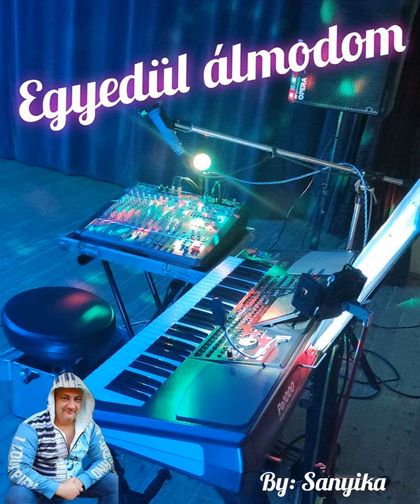Sebők Sándor - Egyedül álmodom (Bódi Margó cover)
Lakodalmak, Keresztelők, Bálok, Város-Falúnapok zeneszolgáltatását vállalom!